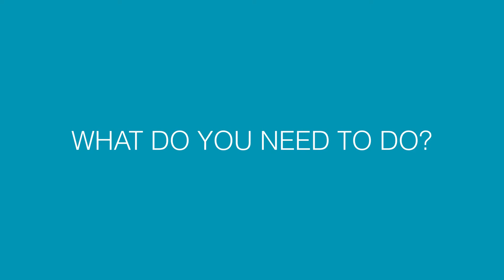Business Bytes - Capital Raising with ICOs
As part of the K&L Gates Business Bytes series, Melbourne partner, Jim Bulling, discusses a new form of capital raising with Initial Coin Offerings (ICOs).